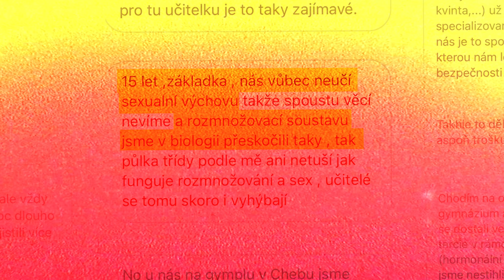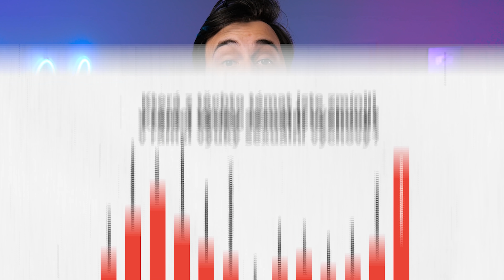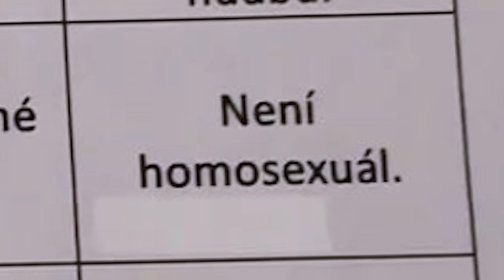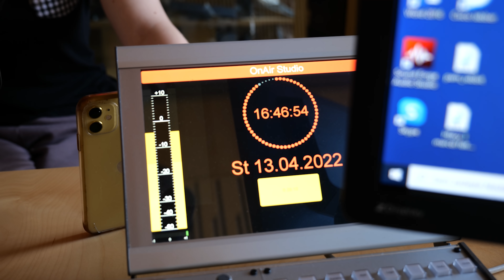Sex | Lukefry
Sex je na českých školách v podstatě zakázané slovo. Proč? Jak se o něm dá zajímavě učit - a čemu bychom se naopak měli vyhnout? A jak proboha vypadá penisové pexeso nebo sexuální bingo?!

- Podcast, který jsme připravili společně s @Natyla a psycholožkou Katkou Štočkovou Vavrošovou, by měl pomoci s pochopením základů týkajících se sexu, intimity, dospívání a vlastního vývoje. Vhodný především pro děti mezi 12 až 14 lety!

Podcast najdete i na Spotify, Apple Podcasts a dalších streamovacích platformách.

Použitý soundtrack pochází z knihovny YouTube, EpidemicSounds nebo Artist.io, není-li výše uvedeno jinak.

📸 TECHNIKA:
→ Tělo: Panasonic Lumix S5
→ Objektiv: 20-60 mm F 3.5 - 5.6
→ Mikrofon: Rode Videomic Pro+ / Rode NT-USB